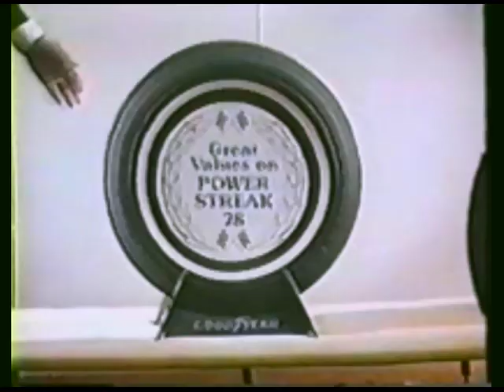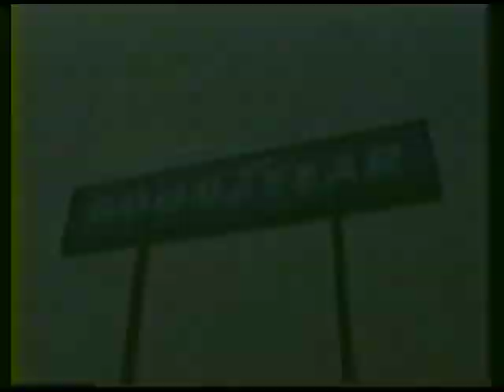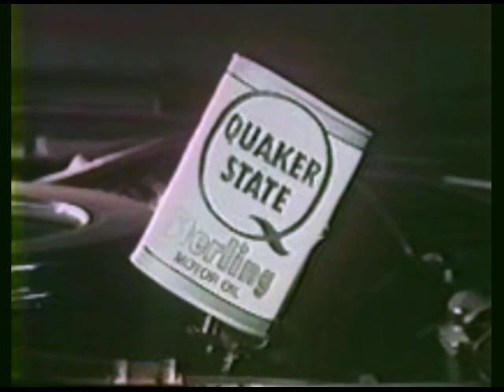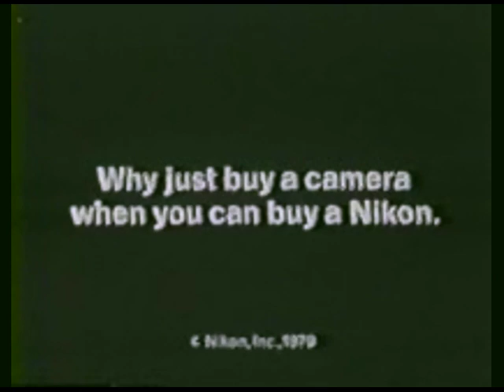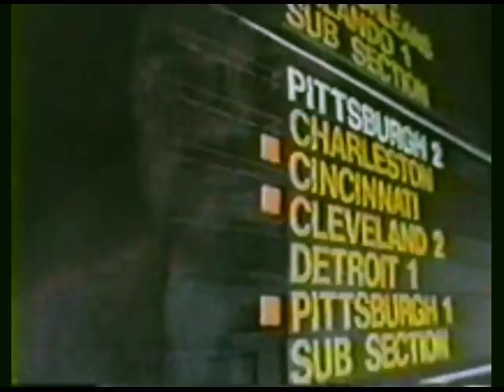70's Commercials Vol. 4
These commercials aired on ABC on May 7th, 1979

2. AMF (The animation here reminds me a bit of "Yellow Submarine")
3. Nikon EM (With Astronaut Pete Conrad Jr.)
4. Miller Lite (With Steve Mizerak)
5. Goodyear
6. Pepsi
7. Panatella Suits by Levi's Sportswear
8. Quaker State Sterling
9. Simoniz Shines Like The Sun
10. Jeep Cherokee Chief
11. Uniroyal Steeler
12. Promo for "Eight Is Enough" and "Vegas"
13. Nikon EM (With Dianne Roberts...who I suspect is actually a time-traveling Amelia Earhart.  Clever girl...)
14. Promo for "Good Morning America"
15. Miller Lite (With Rodney Dangerfield)
16. Chevy's Nationwide Celebration
17. Bell Systems
18. ABC Station ID